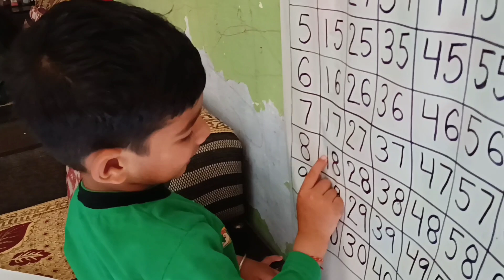Priyansh ne langar main seva ki 😊❤️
Sb se chota Youtuber Keep Supporting

Agar aap ko video achi lagti hai toh Support jarur kare is sb se chote youtuber ko aap ka ek share is ko or subscribers dilaye ga or Priyansh Modgill Vlogs ko Support kare ga thanku
PRIYANSH MODGILL VLOGS

Join us